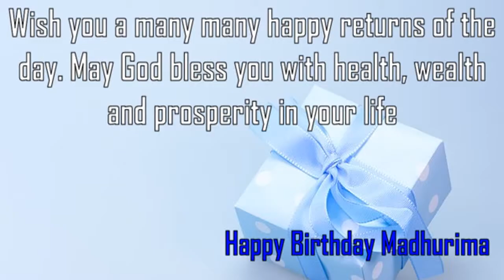Happy Birthday Madhurima Image Wishes✔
Happy Birthday Madhurima Images. Send Personalized happy birthday wishes to Madhurima in 1 min by visiting
GreetName has thousands of image templates to choose from based on gender, age, and relationship. Pick the best image template. Enter Your Name and click 'Generate Personalized Image' button. You can share Madhurima picture birthday wishes to any social network such as Facebook status, Whatsapp status, Instagram, Twitter, Google+, etc